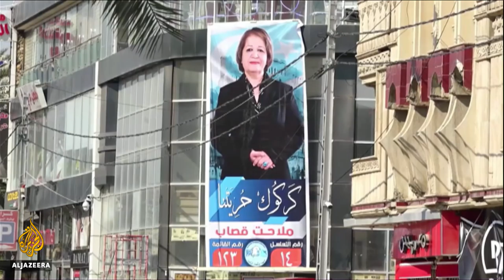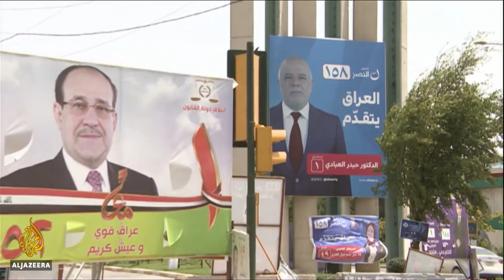🇮🇶 Campaigning by candidates for Iraq's parliament ends Friday | Aljazeera English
Iraqis will vote on Saturday in their first parliamentary election since the defeat of ISIL last year.
The government says it's closing airports and border crossings for 24 hours for extra security.
It's also suspending travel between provinces and restricting the movement of vehicles.
Al Jazeera’s Osama Bin Javaid reports from Baghdad.